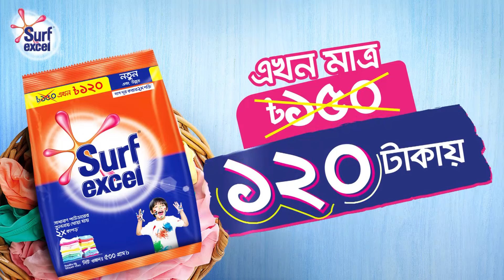ব্রাজিলিয়ান দুই তারকার দিকে থাকবে আগ্রহের কেন্দ্রবিন্দু! | Copa America 2024 | Lionel Messi | Brazil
Our Office Address:
EKHON TV
City Park Lane
19, Hatkhola Road, Wari
Dhaka-1203
Bangladesh